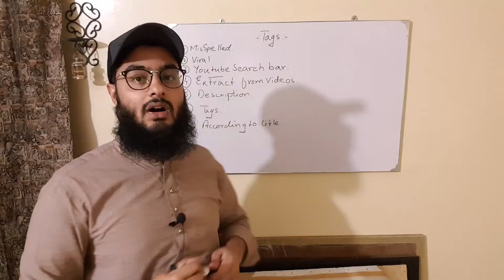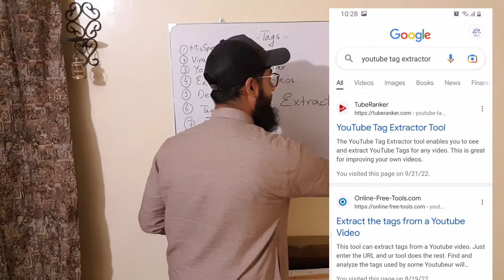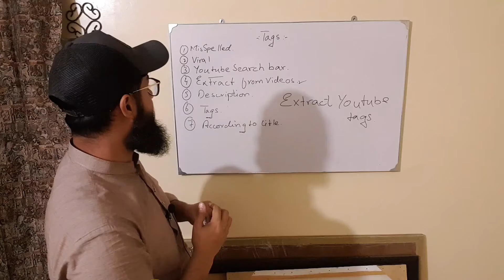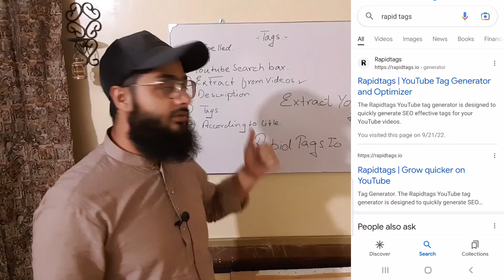Youtube Video Par Tags Lagane Ka Sahi Tarika || Video Viral Hoga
youtube tag kivabe korbo

youtube tag kaise copy kare

youtube tag research

youtube tag copy and paste

youtube tags to get views 2022

youtube tags explained

youtube tags tutorial

youtube tags for music videos

youtube tags not showing up

youtube tags in description

youtube tags kaise dekhe in hindi

youtube tags kaise dale

youtube tags kaise banaye

youtube tag kaise likhen

youtube tag kaise lagaye 2022

youtube tag kaise lagaye bangla

youtube channel tags kaise lagaye

youtube tags copy kaise kare

youtube shorts tags kaise lagaye

youtube viral tags 2022

youtube viral tags app

youtube viral tags gaming

youtube viral tags generator

youtube viral tags copy

youtube viral tags today

youtube viral tags shorts

youtube viral tags free fire

youtube viral tags finder

youtube tags kaise lagaye app

youtube channel me tags kaise lagaye

youtube par gaming tags kaise lagaye

youtube shorts me tags kaise lagaye

youtube par views kaise banaen

youtube par views ruk jaye to kya kare

youtube par views kyu nahi aate

youtube par views badhane ka tarika